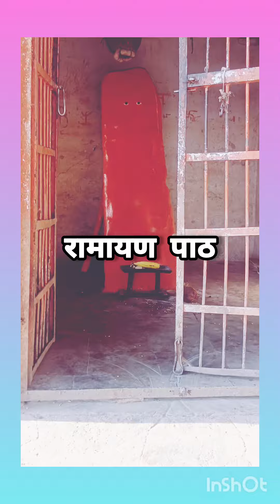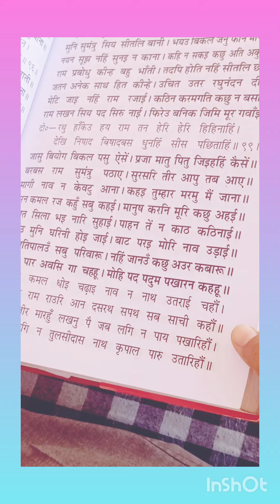रामचरित मानस🚩रामायण पाठ